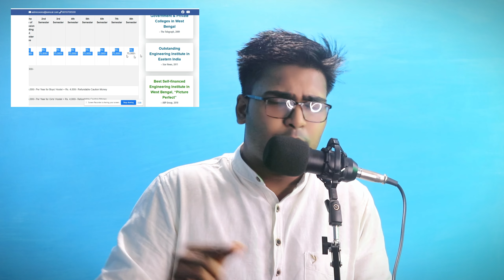IEM Kolkata honest review | Direct admission | Pros & Cons | Loan, Fees, Placements, Cut-Off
IEM Kolkata (Institute of Engineering and Management) is a private technical institute located in Salt Lake City, Kolkata, India. Here are some major points to consider in a review of the college:

Academics: IEM Kolkata offers undergraduate and postgraduate programs in engineering, management, and computer applications. The curriculum is up-to-date and industry-oriented, with a focus on practical learning.

Faculty: The faculty at IEM Kolkata is highly qualified, experienced, and dedicated to providing quality education. They are experts in their respective fields and actively engage with students to enhance their learning experience.

Infrastructure: IEM Kolkata has a state-of-the-art infrastructure with modern classrooms, labs, libraries, and sports facilities. The campus is Wi-Fi enabled and has a good hostel facility for students.

Placements: IEM Kolkata has a good placement record, with many top companies visiting the campus every year for recruitment. The placement cell provides training and placement assistance to students, which helps them secure good job offers.

Research and Innovation: IEM Kolkata encourages research and innovation among students and faculty. The college has established several research centers and encourages students to participate in research projects.

Student Life: IEM Kolkata offers a vibrant student life with several clubs, societies, and cultural events. The college encourages students to participate in extracurricular activities and provides ample opportunities for them to showcase their talents.

Overall, IEM Kolkata is a well-respected college that offers quality education and excellent placement opportunities to its students.